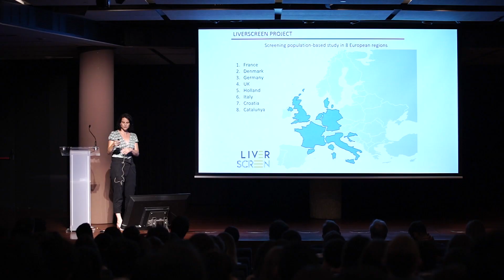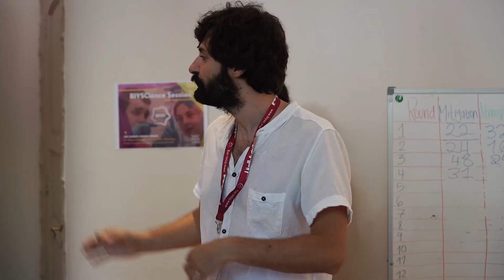BIYSC 2019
The Barcelona International Youth Science Challenge (BIYSC) is a two-week international excellence program that aims to stimulate scientific talent among young students from all over the world. It is meant to encourage their enthusiasm for pursuing scientific research and careers in science.

At BIYSC 2019 104 students coming from all over the world worked as researchers in Barcelona in different scientific and technological projects. During two very intense weeks they became close friends breaking continental and language barriers and making links that will last forever. BIYSC 2019 has finished but the participants, the staff team and the researchers will spread the BIYSC experience all over the world.